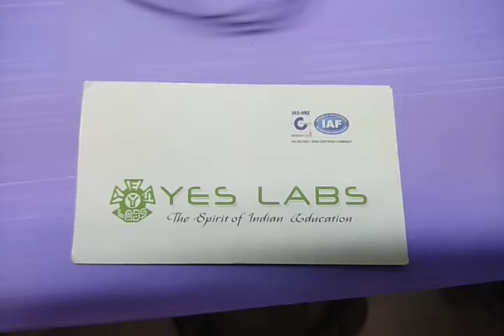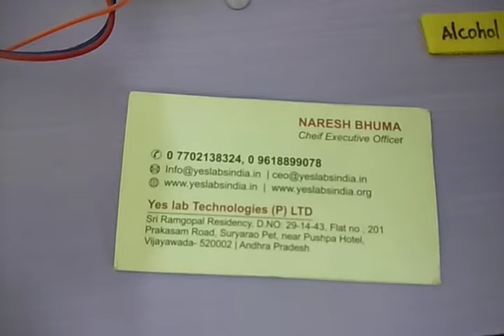Engine locking for drunk and drive – 1 WORKING MODELS DESIGN AND DEVELOPED BY YES LABS, 7673977997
automatic engine locking system for drunk and drive – 1 WORKING MODELS DESIGN AND DEVELOPED BY YES LABS, 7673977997

INSPIRE MODEL
ROBOTIC MODELS
ADVANCED SCIENCE FAIR MODEL
WORKING MODEL